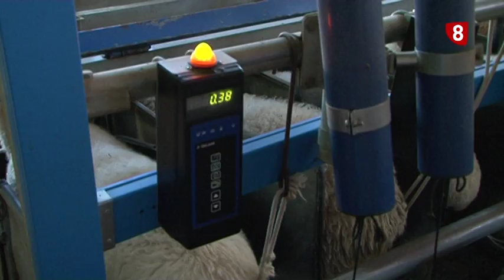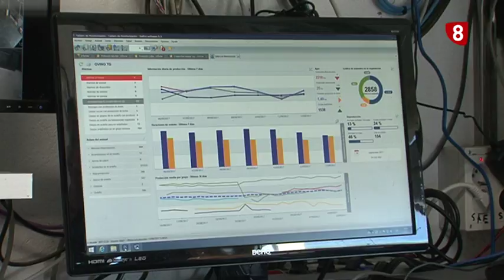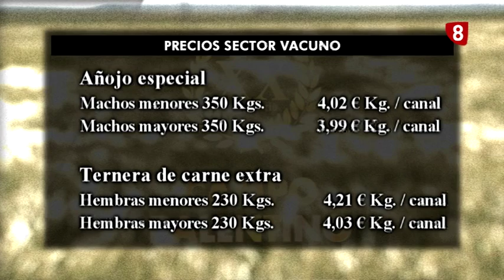Campo Palentino (26 -10-2017)